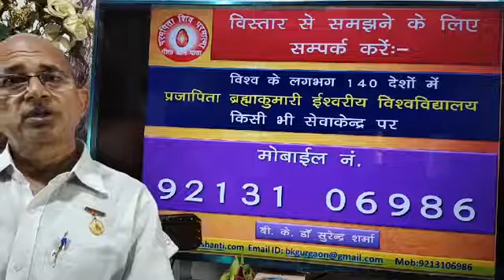ओउम और राम में क्या अंतर है? Differance between Aum & Ram? /BK Dr Surender Sharma